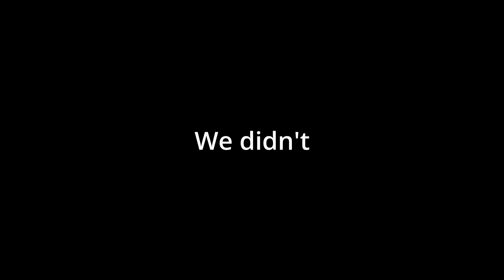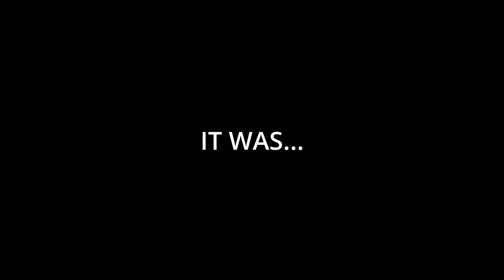LSDbroski's Descent Into Madness - Xtreme Onechunk HCIM (#06) - Camelot Castle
Sorry for so much cursing in this video, I will try and work on it.

Welcome to my Xtreme Onechunk series! If you haven't seen the series I highly recommend so you know what is going on. Hope you enjoy the video!!

I am following Limpwurt's Xtreme Onechunk rules, however I am starting in Camelot rather than Lumbridge.

Here is my twitch link, I stream 1 or 2 times a week!

Plugins from RuneLite:
-Region GPU
-Region Locker

Rules:
-Complete the highest skilling challenges
-Complete quests and achievement diaries as far as possible
-Acquire all minimum levels for quests in my chunk
-Obtain all unique monster drops
-Obtain all unique items
-Complete minigames
-Obtain all BIS items for combat and skilling